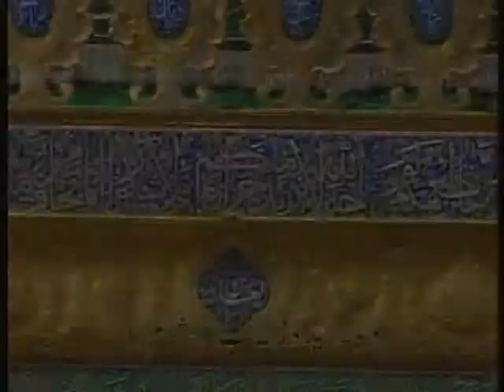07 Nana tosunlay hall mara